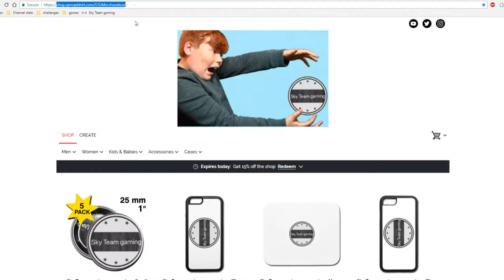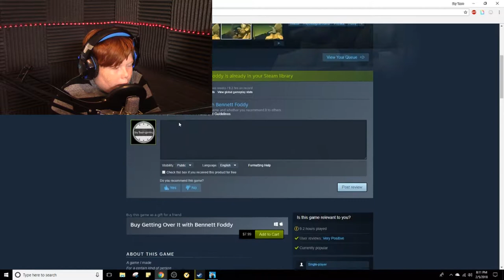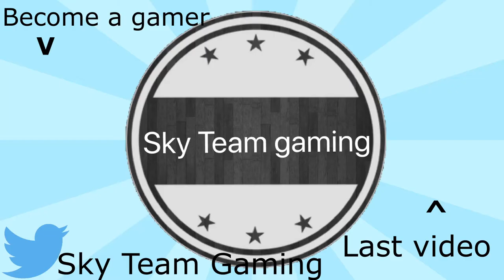I'm done | Getting over it.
A let's play on Getting over it.